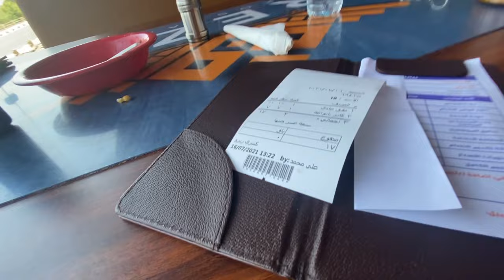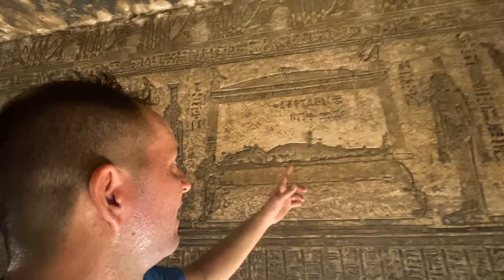DENDERA Temple ALIEN's LIGHT Bulb ? BEST THINGS TO SEE I 🚀 Qena City in N EGYPT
👽  Did Ancient Egyptians Have Electric Lamps?
The image known as the Dendera light is found on three stone reliefs in the temple and, at first glance, could be construed as a bulb similar to a Crookes tube, with a lotus “socket” at one end, a “cable” traveling underneath, and a snake-shaped cord “filament”⚡ ⚡ ⚡  inside. In the most popular representation of the so-called Dendera light a priest is shown holding up the “lamp” and a few smaller figures are seen below it.

🚀 🚀 🚀 One of the figures appears to be directing the “lightbulb” upwards. A two-armed Djed pillar is also shown with the “bulb” and the hands are apparently connected to the snake/cord inside. A baboon is presented in front of the “lamp” while holding two knives in front of itself.

🛕 🛕 🛕 The Dendara Complex is one of the best-preserved temple complexes in Egypt.

The best temple are those those not swarming with tourists.
At Dendera, wandering the quiet, cool colonnade, looking up in awe,
Actually Queen Cleopatra VII (yes, that Cleopatra) wrapped up construction.
The Temple of Hathor remains — in fact, with Philae, it’s one of the best-preserved temples of the Greco-Roman period in Egypt.
Hathor was one of the most popular goddesses in the Egyptian pantheon
was associated with fertility and female sexuality. (No surprise that the Greeks connected her with Aphrodite.

The sky goddess Nut frames this part of the ceiling, swallowing the sun at twilight and giving birth to it in the morning. You can also see signs of the zodiac, including Taurus the Bull and Sagittarius the Archer
It features a chart of the heavens, including signs of the zodiac, which the Romans introduced. You’ll also see the goddess Nut in her typical position: straight-armed and straight-legged, forming three sides of a square to represent the sky. 🏛️ Every evening she swallows the sun, which then passes through her body, until she gives birth to it the next day at dawn.

⬇️ ⬇️ ⬇️Secret passageways lead to subterranean crypts, where treasure was hidden away.

The walls are covered with the most bizarre hieroglyphics we have seen on this trip.

😃 After descending into the secret passageway, we took a corridor up to the top of the temple. It spiraled up gradually as a tribute to the falcon-headed god Horus, mimicking the circling pattern of the birds of prey when rising into the sky.

At the top of the structure is a small temple that was used for rituals to greet the rising sun.